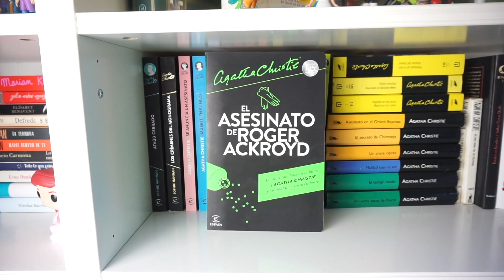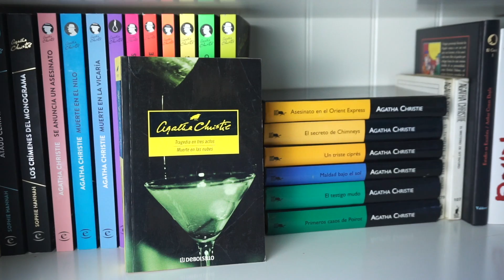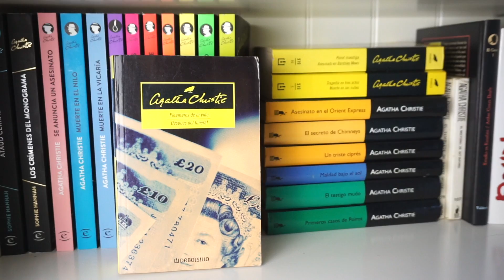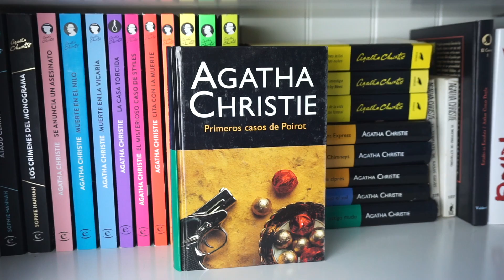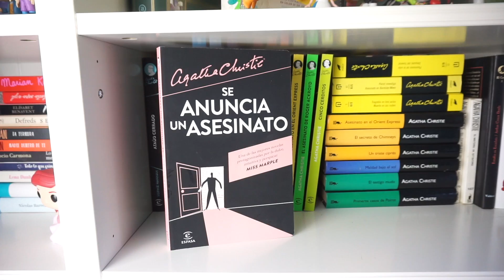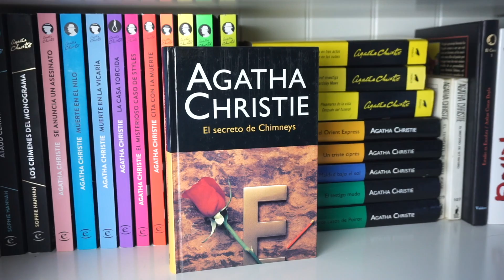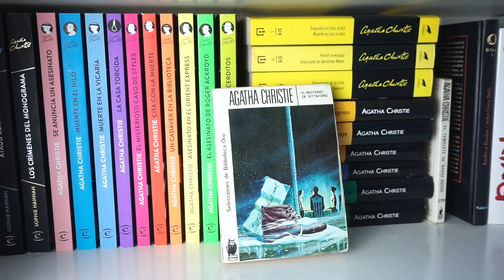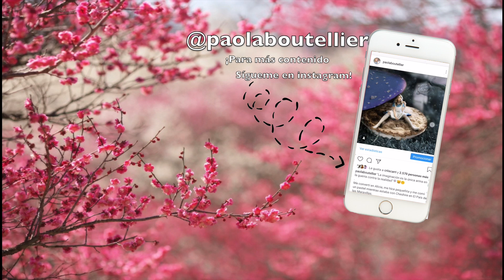GUÍA DEFINITIVA PARA LEER A AGATHA CHRISTIE EN ORDEN | Guía para leer los libros de Agatha Christie